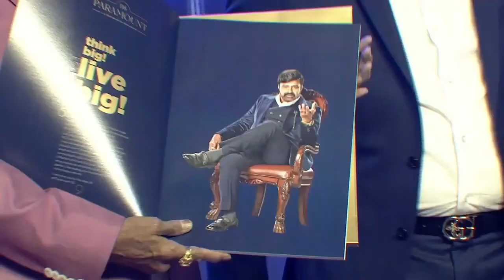116 Paramount | 116 amenities | 116 acres in first phase | HMDA approved | NBK brand ambassador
Only 15 km from Hyderabad Airport, Paramount 116 is a world well connected to city conveniences. And yet, it's a world away from chaos, honking cars and crowds. The greenery is fresh and sun kissed. The skies are clear and home to birds in flight. The air is clean and inviting, filling you up with vigor. This is the place that your family would love to own.

Location

price  23000 per sy
1000 & 2000sy bits available

To receive real-estate updates & deals , join my WhatsApp broadcast channel, ping me with your name